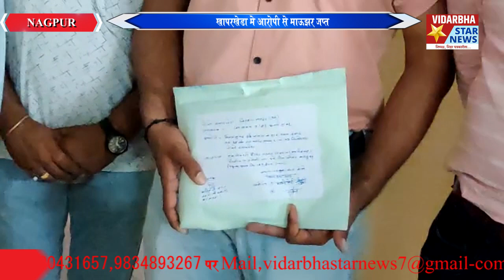vidarbha# खापरखेडा मे नागपुर LCB ने जिंदा कारतूस से भरी माऊझर पिस्तोल के साथ आरोपी को धर दबोचा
खापरखेडा मे नागपुर LCB ने जिंदा कारतूस से  भरी माऊझर पिस्तोल के  साथ आरोपी को धर दबोचा